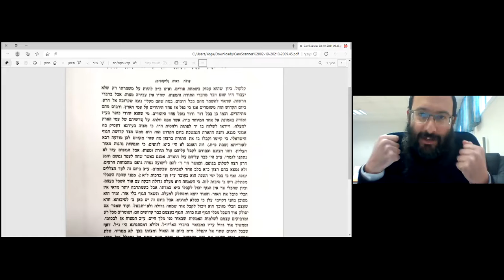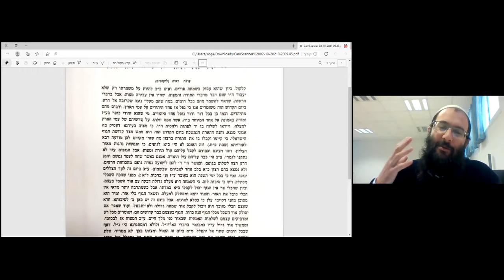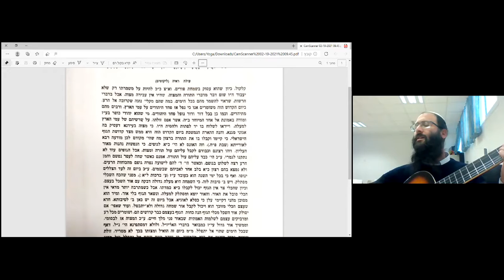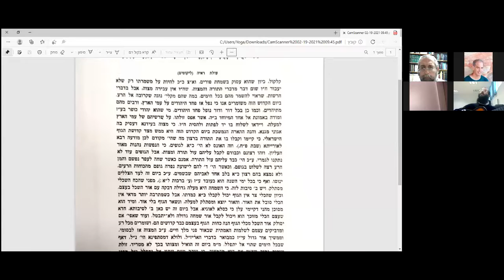הרב אוריאל סעייד - מעלת הגוף הישראלי בפורים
שיעורו של הרב אוריאל סעייד, במסגרת "יחדיו ב-ו", בארות יצחק.
 ערב שבת זכור תשפ"א, 19/2/2021